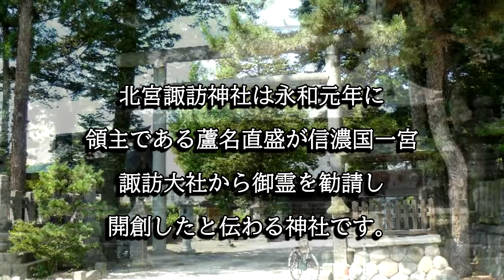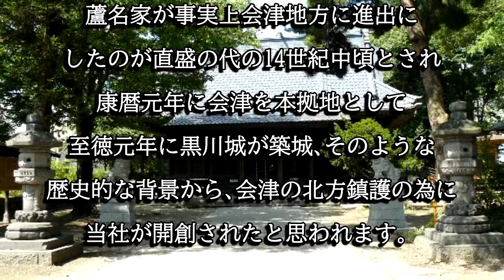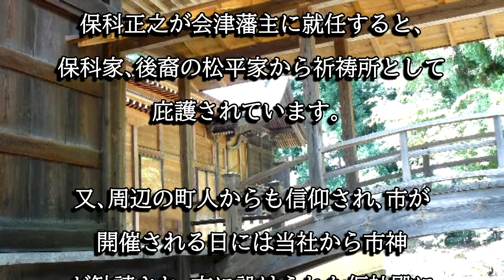北宮諏方神社（福島県喜多方市）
北宮諏方神社は永和元年に蘆名直盛が諏訪大社の御霊を勧請し開創したと伝わる神社です。当地は本拠地となった会津から見ると北側に位置していた事から会津の北方鎮護の社として信仰されました。